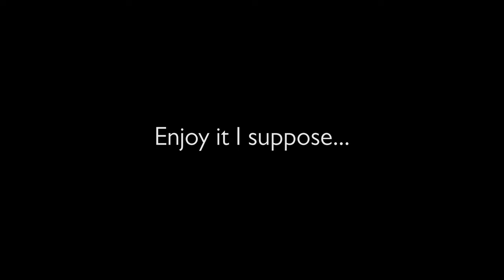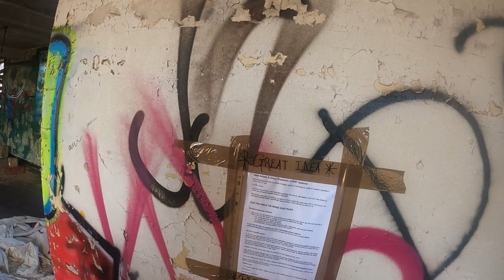RAF Upwood Urban Explore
Taking a walk around the former RAF Upwood near Ramsey.